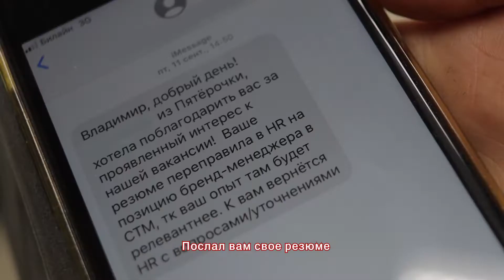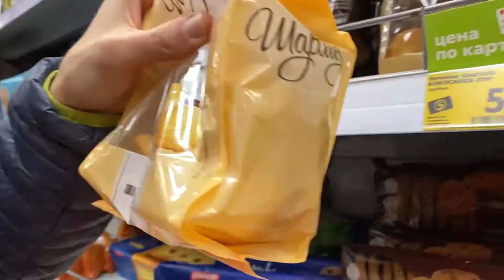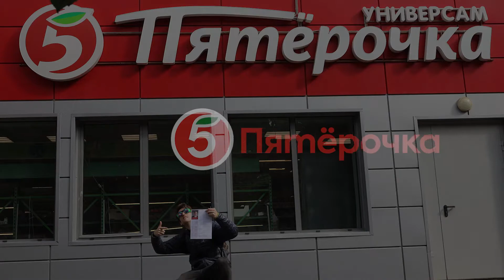Тристан Рево - «Голос Пятёрочки (Возьмите меня)» х Резюме на позицию менеджера бренд коммуникаций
Пятерочка, выручай и я выручу вас!
Берите меня в отдел маркетинга и мы изменим мир!